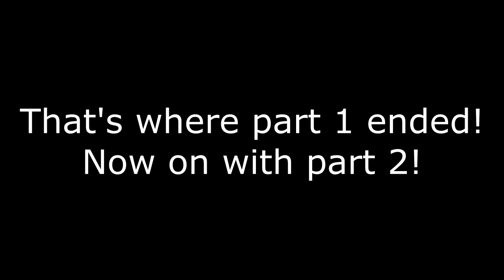QUESTS AND FAILS! ~ Minecraft Skyblock On SkyDawgs Part 2!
Hey Guys! Today I'm here with a series that I haven't touched in awhile... SKDAWGS SKYBLOCK! Honestly, It's one of the best servers I've ever played on! Enjoy :)